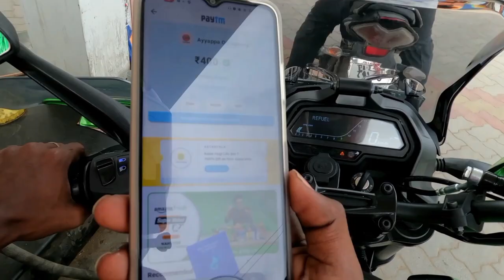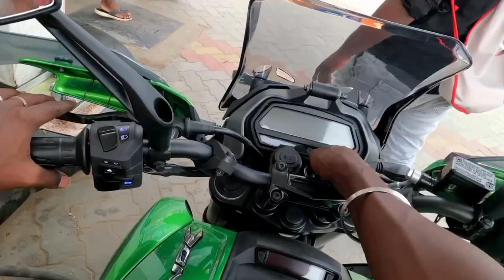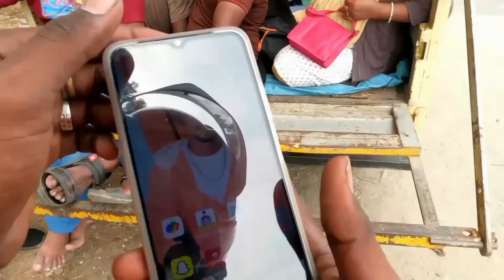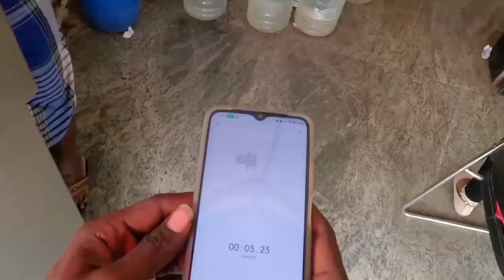she is slapped me 😨 our 1st moto vlog in vgp kingdom 🥰 for free tickets 🫣 subscribe and comment 💬